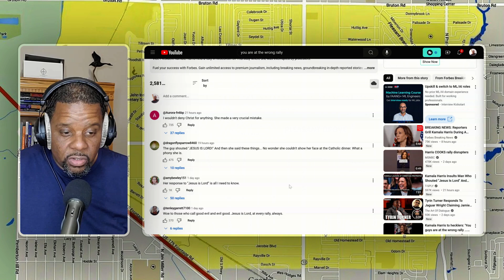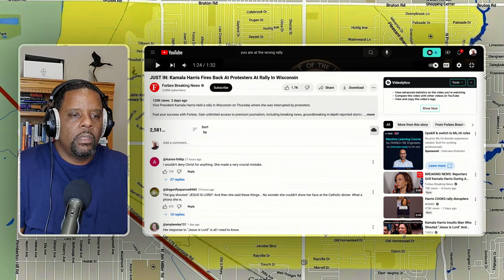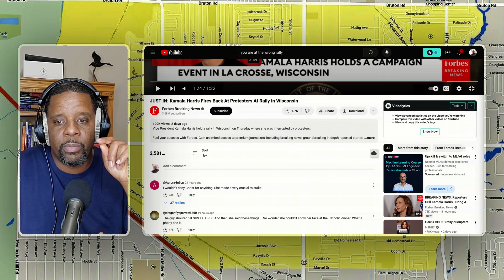Kamala Harris' Response To Christians May Cost Her Some Votes!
Grass Root Our Wealth Tradition & Heritage (Aboriginal Descendants) "...not for the lack of knowledge!"

The easiest and best way to build your channel.